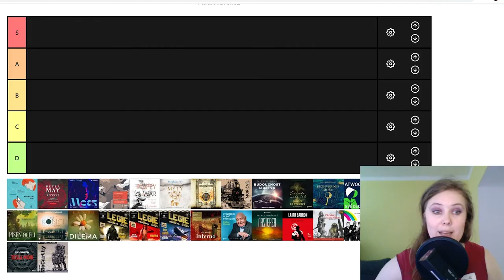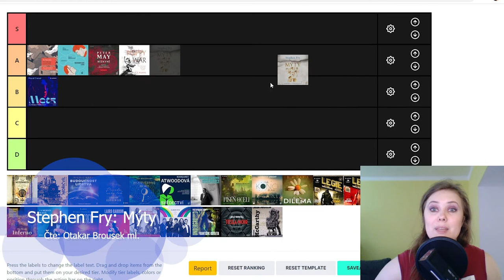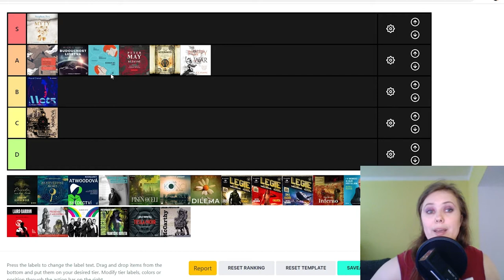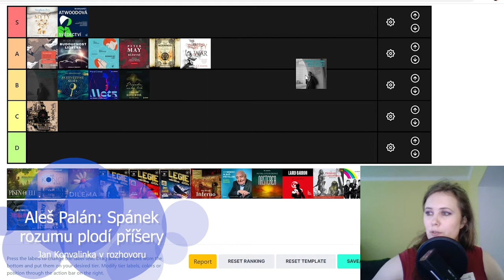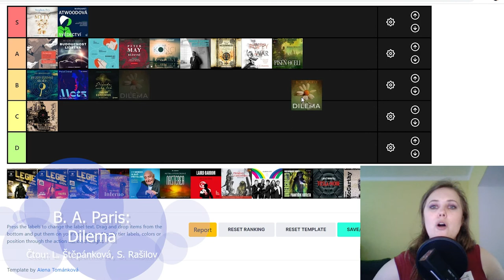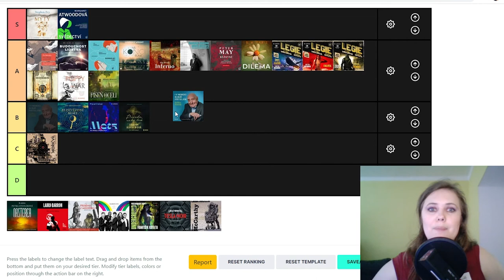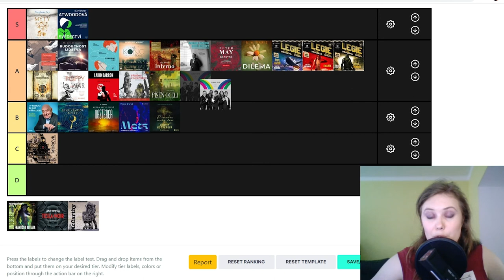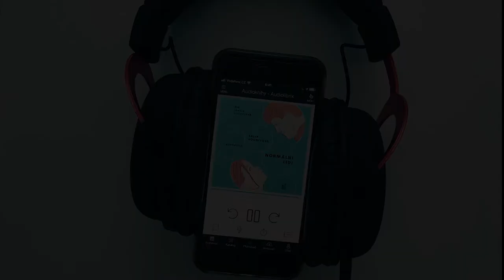Knižní banket | Rychlý průlet všemi audioknihami, které jsem slyšela v roce 2021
V roce 2021 jsem natočila právě jedno video o audioknihách. To je nemyslitelné! Neakceptovatelné! Přitom pár audioknih jsem slyšela. Pravda, méně než v předchozích letech, ale i tak z toho všeho dohromady vzniklo tohle skoro půlhodinové video. Jasně. A pořád je to jen “rychlý průlet”, protože o spoustě knih by se toho dalo říct tolik! Tak snad to letos aspoň trochu napravím.